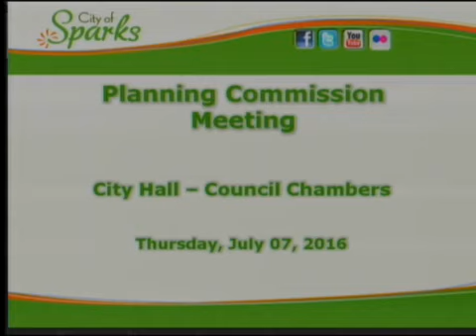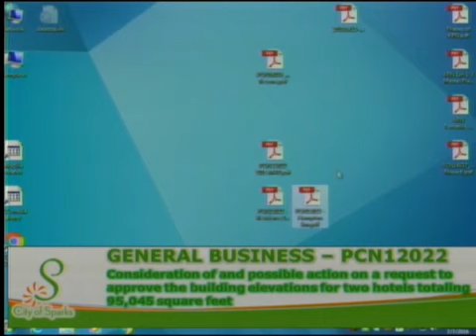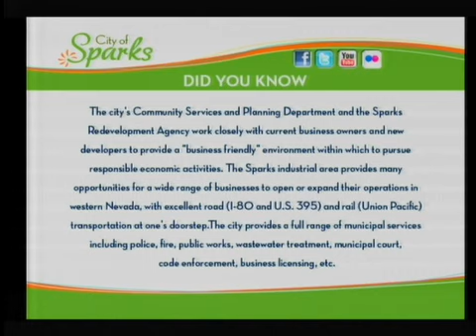Sparks Planning Commission - 2016-07-07 Part 1